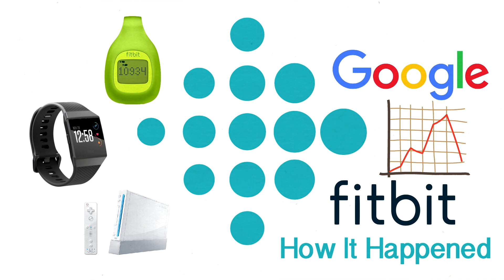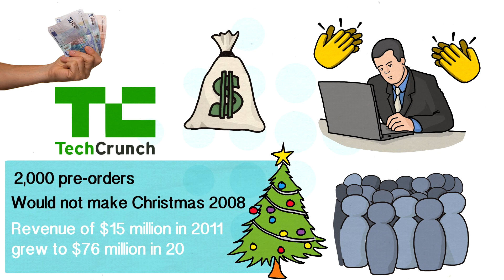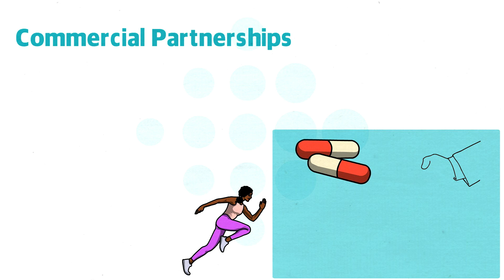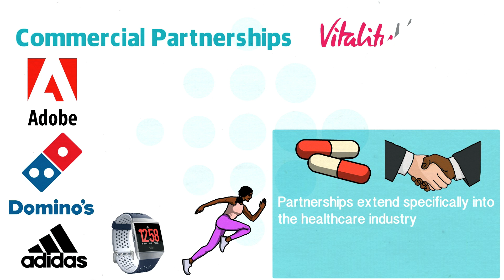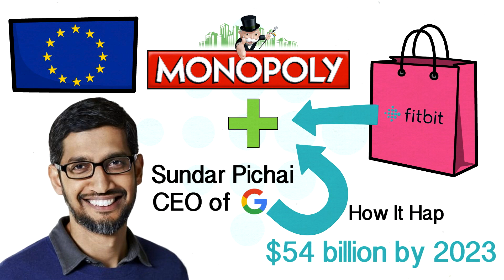Why Did Google Buy Fitbit? The Rise and Rise of Wearable Technology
How does Fitbit work? What is Fitbit Premium? Fitbit vs Apple Watch? Which is the best smart watch? How did the Nintendo Wii influence the creation of Fitbit? Who are James Park and Eric Friedman? How valuable is Fitbit's data? How do the Fitbit Versa and Ionic compare to the world's other top smart watches?
This is the story of how Google acquired Fitbit for $2.1 billion dollars and how the wearable tech industry is transforming the way we live our lives.